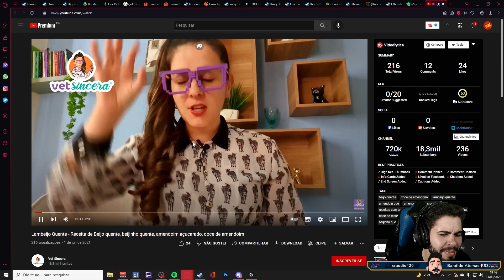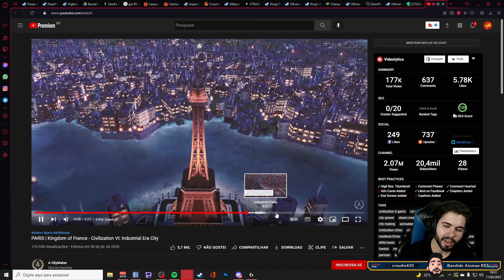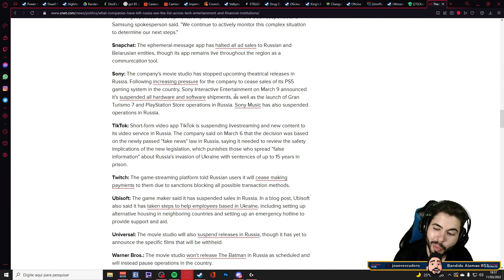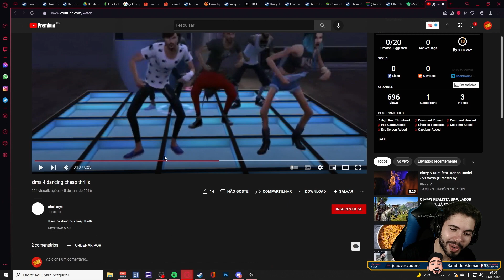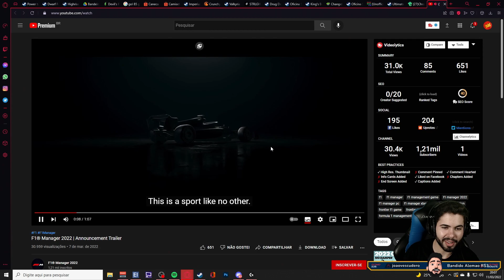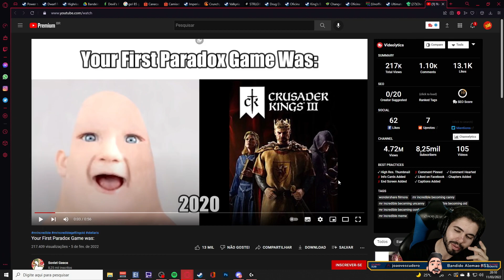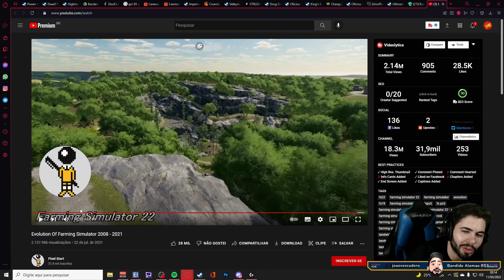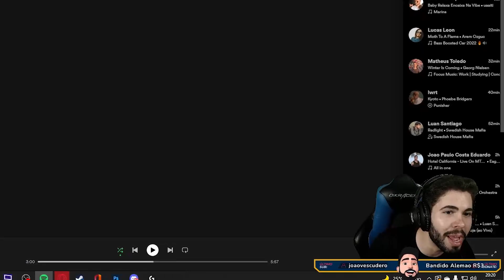Links, Chuck|, Nando Moura! Chratos Fora de Contexto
🌟Live Dia:11/03/22🌟